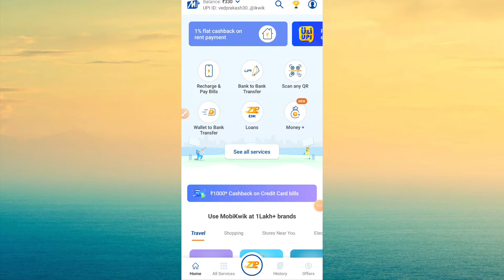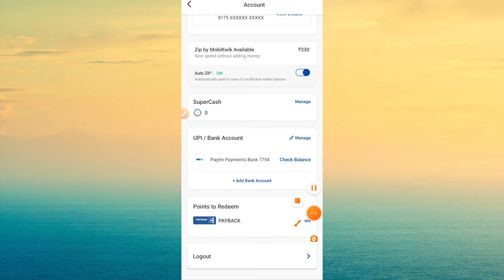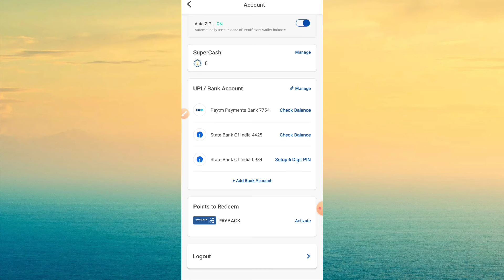Mobikwik me bank account add kaise karen | mobikwik bank account link kaise karen